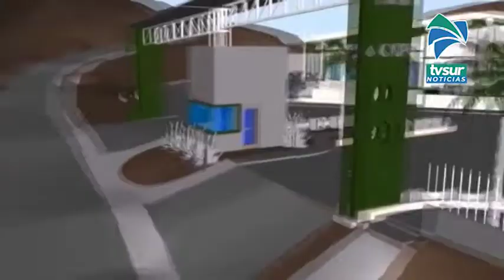Ministro de Agricultura destaca que pronto se construya la Planta de Valor Agregado en Coto Brus